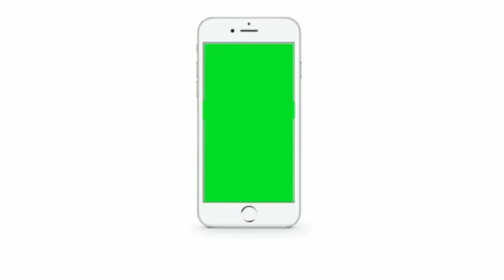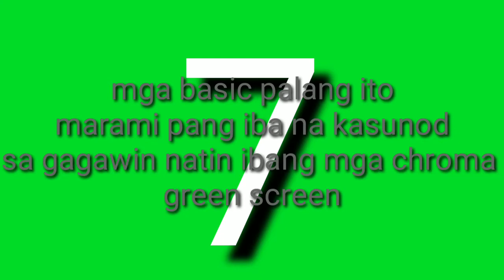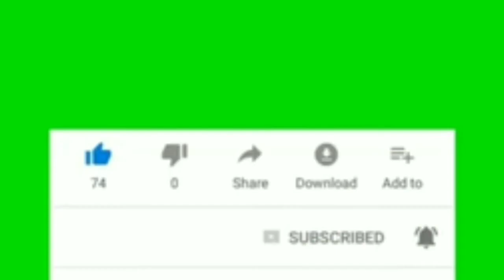green screen 0001